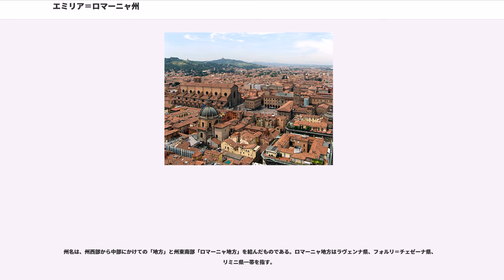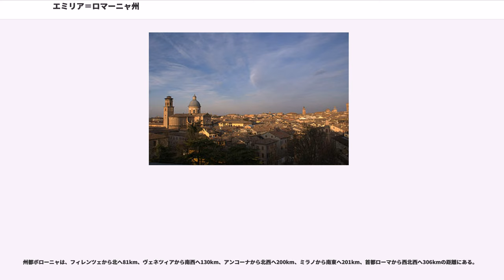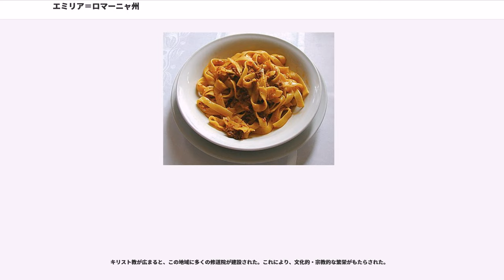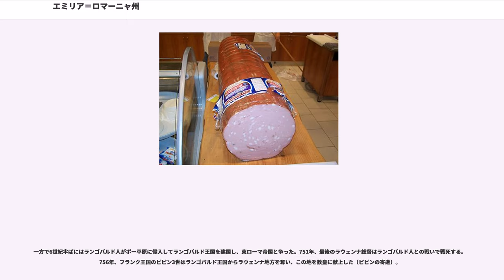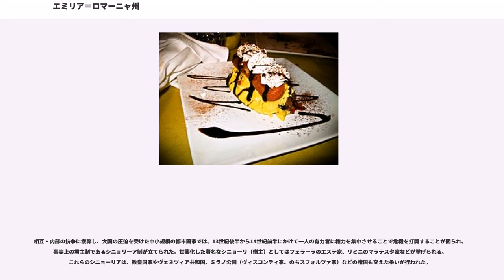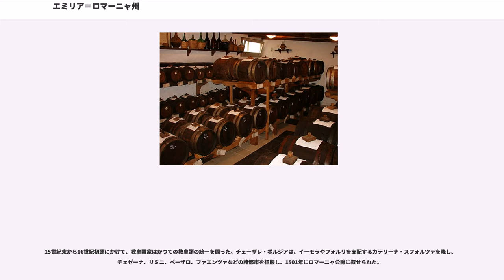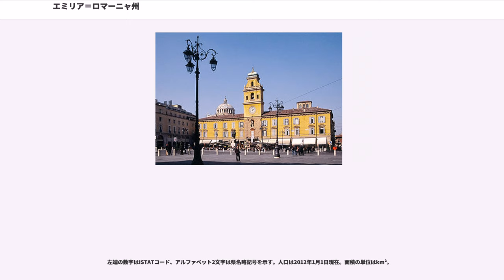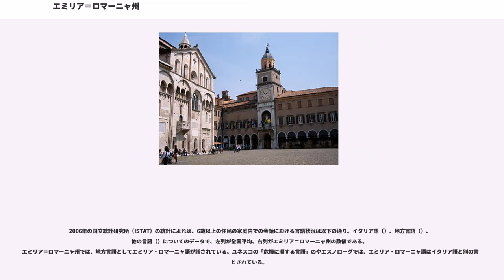エミリア＝ロマーニャ州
エミリア＝ロマーニャ州（）は、イタリア共和国北東部に位置する州。州都はボローニャ。

ヨーロッパの中で最も豊かな地域の一つであり、一人当たりGDPはイタリア共和国で3番目に高い。ボローニャをはじめ、モデナ、パルマ、フェラーラといったルネサンス都市が所在し、文化・観光の中心地である。食品産業が盛んで、パルミジャーノ・レッジャーノやバルサミコ酢、パルマハムやボローニャソーセージなどの産地である。また、フェラーリやランボルギーニなどが本社を置く自動車産業の中心地でもある。

州名は、州西部から中部にかけての「地方」と州東南部「ロマーニャ地方」を結んだものである。ロマーニャ地方はラヴェンナ県、フォルリ＝チェゼーナ県、リミニ県一帯を指す。

「エミリア」地方は、古代ローマ時代に北イタリアの主要街道であったエミリア街道（）にちなむ。ピアチェンツァとリミニを結ぶ（リミニでフラミニア街道に接続しローマに至る）エミリア街道の名は、建設当時の執政官マルクス・アエミリウス・レピドゥスの名にちなんでいる。「ロマーニャ」地方は、 という語から派生したもので、中世初期に東ローマ帝国がラヴェンナを中心としてこの地を支配したことによる。

イタリア共和国北東部の州で、イタリア半島のつけ根に位置する。南のアペニン山脈、北のポー川に挟まれた地域で、東はアドリア海に面する。

州都ボローニャは、フィレンツェから北へ81km、ヴェネツィアから南西へ130km、アンコーナから北西へ200km、ミラノから南東へ201km、首都ローマから西北西へ306kmの距離にある。

隣接する州および国は以下の通り。

ポー川流域に位置し、ポー平原が広がる。

人口10万人以上のコムーネは以下の通り。人口は2012年1月1日現在。

ローマ時代以前、この地はエトルリア人やガリア人（ボイイ族など）の領域の一部であった。現在のボローニャ（エトルリア人の都市でフェルシナと呼ばれた）や、ラヴェンナ（アドリア海沿いにあった潟湖上に築かれた）などは、ローマ以前に起源を有する都市である。ローマ人はガリア人が暮らす北部イタリアを「ガリア」と呼び、ポー川（ラテン語ではパドゥス川（））の南側の地域を「ポー川の手前のガリア」を意味する「ガリア・キスパダナ」（）と呼んだ。

紀元前3世紀以降、ローマ人（共和政ローマ）はこの地域に進出し、紀元前268年にアドリア海沿岸にアリミヌム（現在のリミニ）を建設。ポー平原に勢力を広げ、紀元前218年にポー川河畔に兵営都市プラケンティア（現在のピアチェンツァ）を建設した。

ローマからアリミヌムまではフラミニア街道が紀元前220年に開通した。紀元前187年、アリミヌムとプラケンティアとを結ぶアエミリア街道（エミリア街道、）が完成し、ローマとポー平原が結ばれることとなった。アエミリア街道沿いには、ボノニア（現在のボローニャ、紀元前189年建設）、ムティナ（現在のモデナ、紀元前183年建設）、レギウム（現在のレッジョ・エミリア、紀元前183年建設）、パルマ（紀元前183年建設）などの都市が建設された。

ローマ人は、現在の北イタリア一帯に属州ガリア（ガリア・キサルピナ）を置いた。属州と本土との境界は、アドリア海側ではラヴェンナとリミニの中間を流れているルビコン川（現在のルビコーネ川、フォルリ＝チェゼーナ県東部）であった。ユリウス・カエサルは紀元前58年にガリア総督として赴任し、ガリア人とのガリア戦争を戦い、紀元前49年に著名なルビコン渡河を行っている（ローマ内戦）。

オクタウィウス（のちのアウグストゥス）は、紀元前42年頃にこの地域をイタリア本土に編入し、第8行政区「アエミリア」（）あるいは「キスパダナ」（）を置いた。「アエミリア」の領域は、おおむね現在のエミリア＝ロマーニャ州の州域と重なる。

キリスト教が広まると、この地域に多くの修道院が建設された。これにより、文化的・宗教的な繁栄がもたらされた。

402年、西ローマ帝国のホノリウス帝はラウェンナに都を移している。西ローマ帝国滅亡後、ラウェンナは東ゴート王国の首都となった。540年、東ローマ皇帝ユスティニアヌス1世はラウェンナを占領（ゴート戦争）。以後、東ローマ帝国はイタリア北部をラウェンナ総督領として約250年間支配した。ラヴェンナに5世紀初頭から6世紀末にかけて建設されたキリスト教建築物は「ラヴェンナの初期キリスト教建築物群」として世界遺...